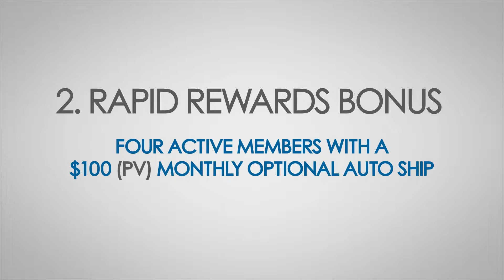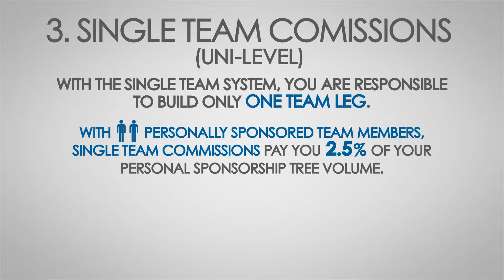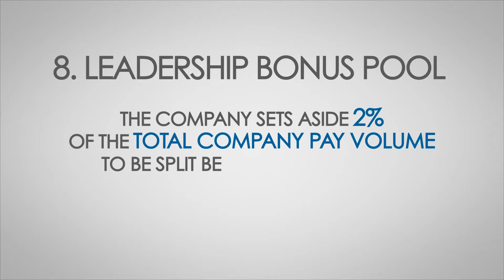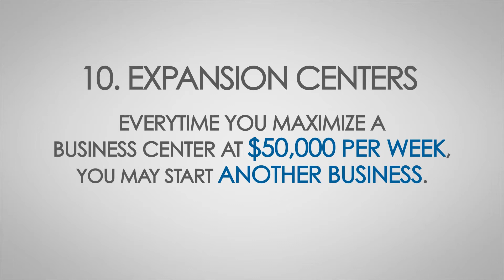LivinitGlobal's Compensation Plan 061213